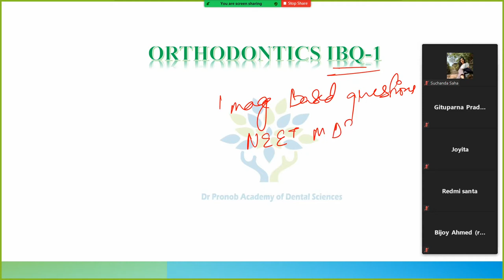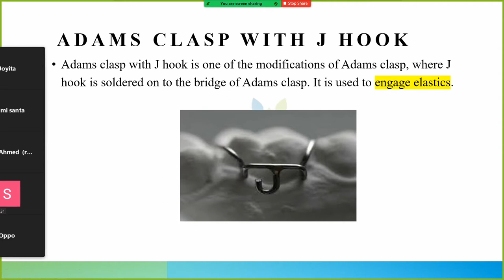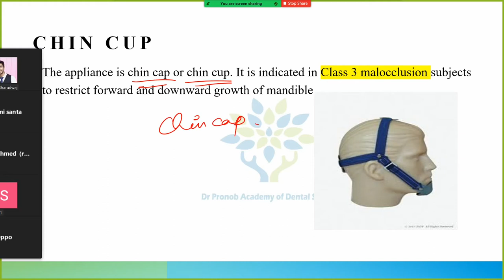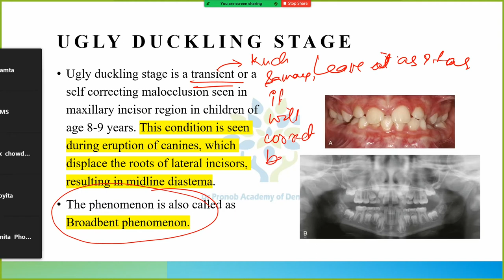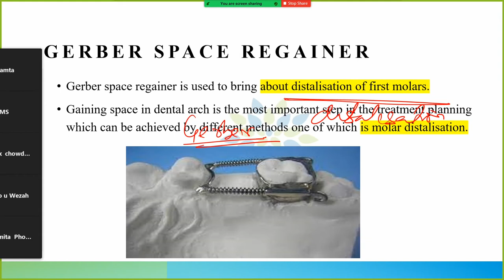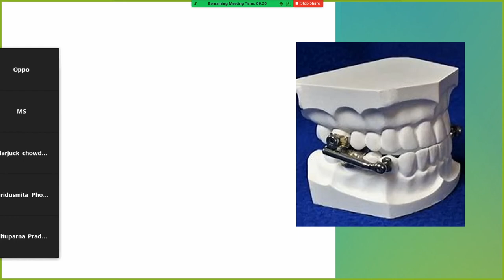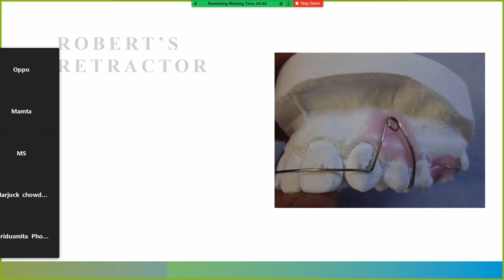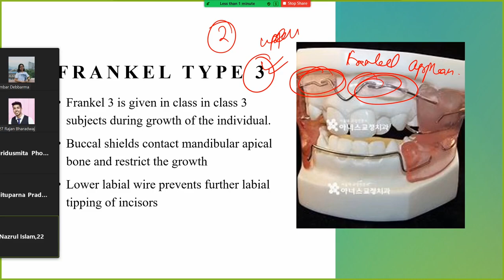Orthodontics Image Based Questions Part 1| Dr Pronob Paul | DPADS